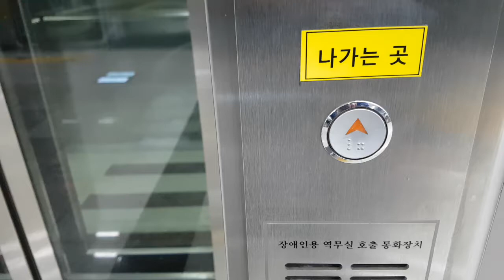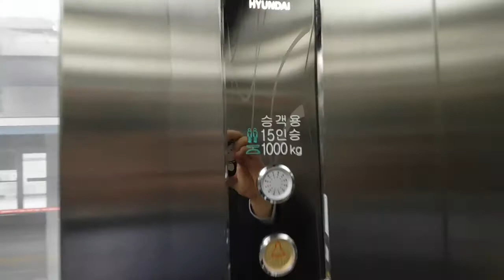서울특별시 서초구 신반포로 105 (반포동) 서울메트로9호선신반포역 현대엘리베이터 탑사기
서울,부천,인천 출사가 끝나고 집에가기전에 탑사했습니다.